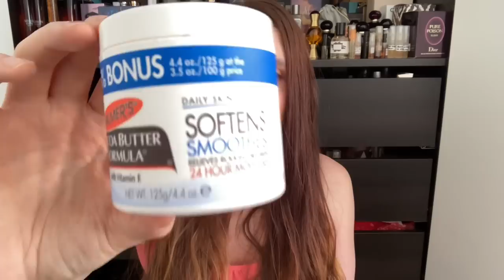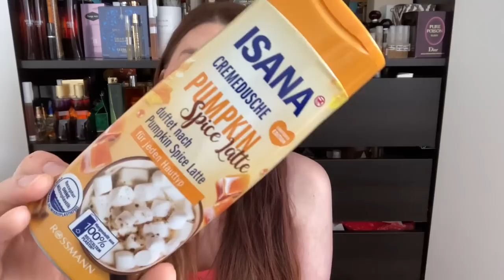Gut Duften von Kopf bis Fuß- Duschgel, Bodylotion, Bodyspray. Meine Favoriten!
Abgesehen von Parfum gibt es noch andere wunderbare Möglichkeiten, um herrlich zu duften. Heute zeige ich euch meine liebsten Duschgele, Bodylotions und auch ein paar Parfum Empfehlungen.

Welche Produkte aus diesen Bereichen liebt ihr?

Erwähnte Produkte:
Kneipp Kakao und Pekanuss Duschgel
Bettina Barty Vanilla Bodylotion
Palmers Cocoa Butter Formula
Dove Kokos und Mandelduft Bodylotion
Ziaja Kokosnuss Cremiges Duschgel
Sarah Jessica Parker NYX Crush
Victoria's Secret Coconut Passion Bodyspray
FA Cream & Oil Kokosnuss Öl und Kakaobutter
Bath and Bodyworks Warm Vanilla Sugar Bodyspray
Lush Twilight Bodyspray
Garnier Wahre Schätze Ahorn Balsam
YSL Manifesto LE Parfum
Isana Pumpkin Spice Latte Duschgel
Sol de Janeiro Bum Bum Cream
Brazilian Crush Bodyspray

Ich danke euch sehr fürs zuschauen!